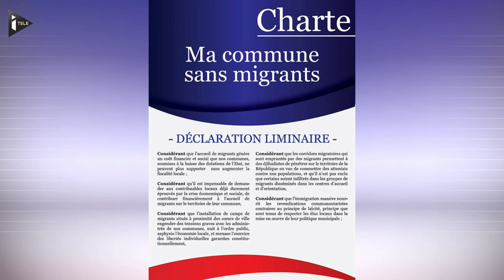"Ma commune sans migrants" du maire FN Steeve Briois fait polémique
Le Front national monte au créneau devant la décision de Bernard Cazeneuve de créer 12 000 places d'hébergements pour migrants sur tout le territoire français. Le projet qui vise à évacuer les migrants de Calais a été révélé dans les colonnes du Figaro mercredi 14 septembre. Samedi 17 septembre, dans un communiqué, le maire FN d'Hénin Beaumont lance un appel à tous les maires de France à refuser l'accueil des migrants et à le rejoindre dans sa nouvelle association "Ma commune sans migrants". La polémique enfle.